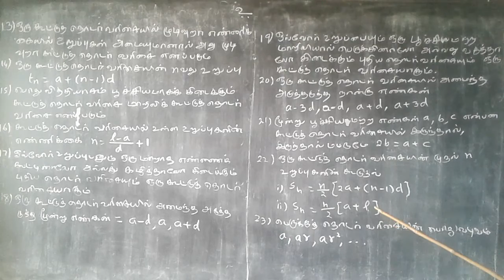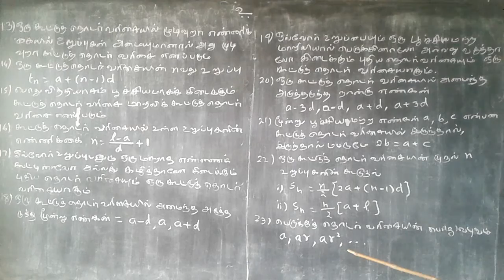10th Maths Tamil medium formulae